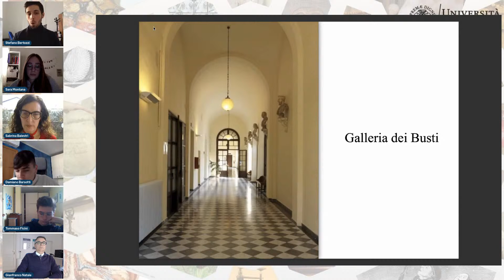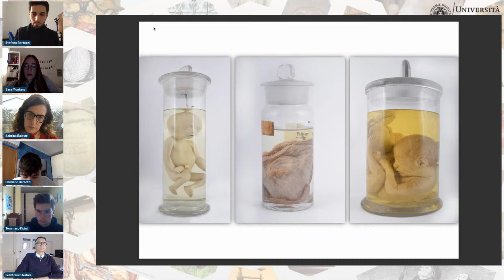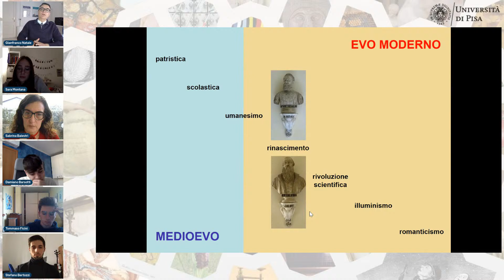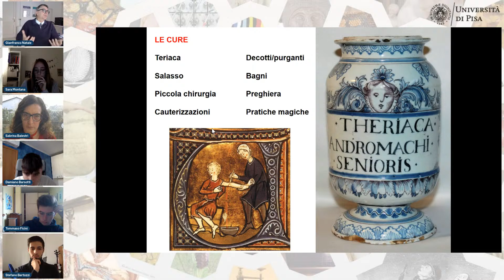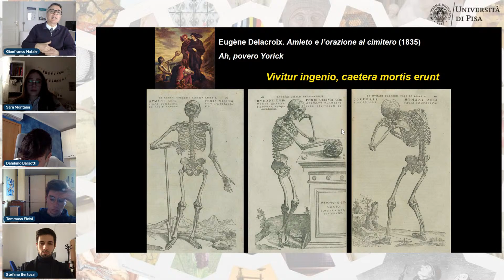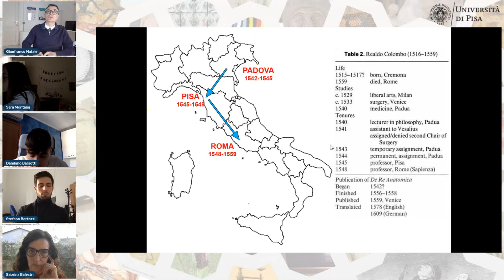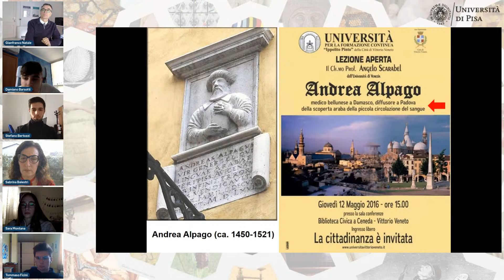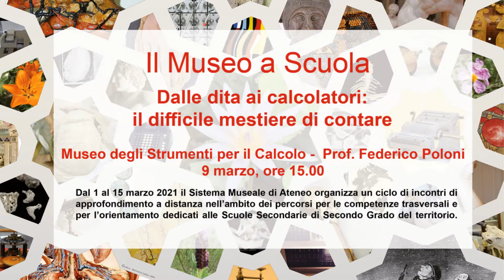Andrea Vesalio e Realdo Colombo, i primi anatomisti della scuola pisana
Museo di Anatomia Umana di Pisa - Prof. Gianfranco Natale